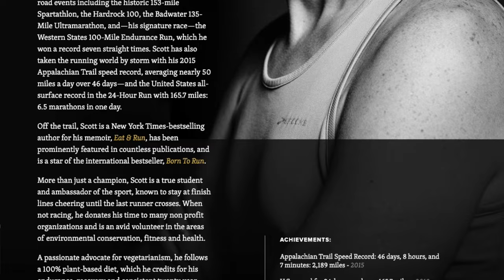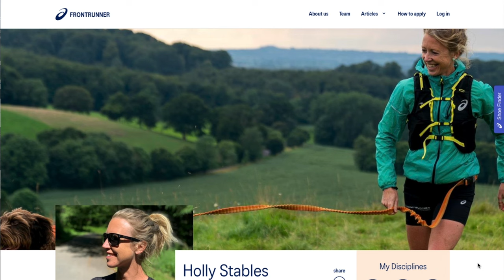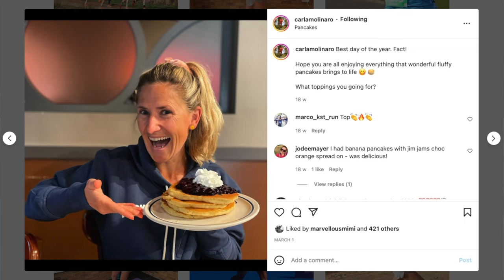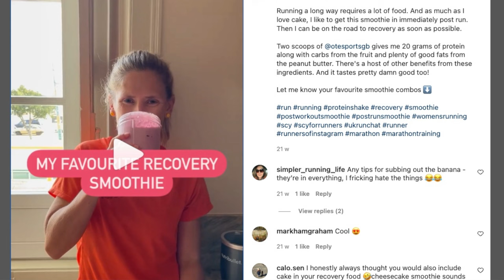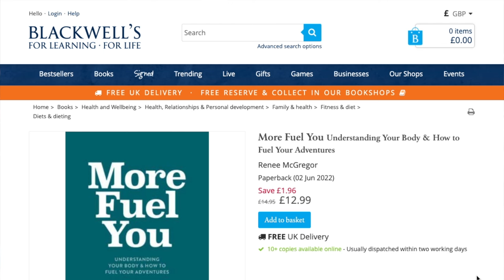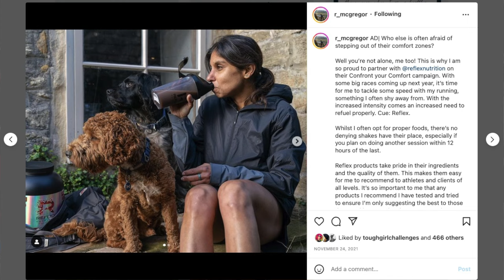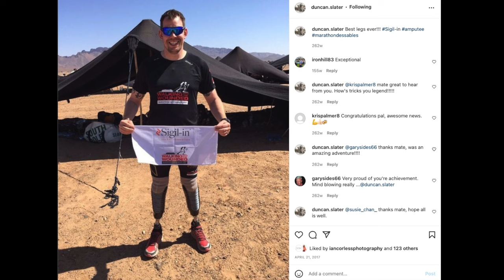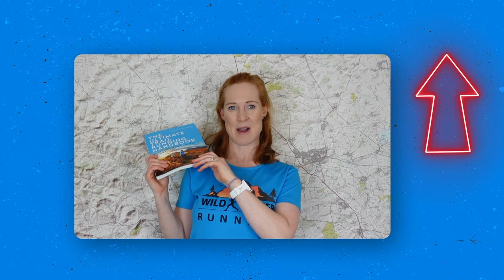10 best ultra running nutrition tips (from Scott Jurek, Renee McGregor,Holly Stables,Carla Molinaro)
10 best ultra running nutrition tips from top ultra runners Scott Jurek, Holly Stables, Carla Molinaro and Dan Lawson, plus leading sports dietitian & author Renee McGregor and double amputee, double MdS completer Duncan Slater, interviewed at the National Running Show 2022. Big thank you to all six of them for taking the time to share such great advice.